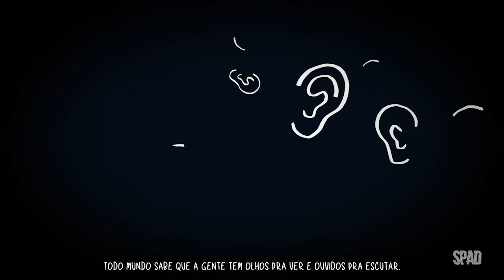CHILDREN OF SILENTOWN (Início de GAMEPLAY em PORTUGUÊS)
TÍTULO: Children of Silentown
GÊNERO: Aventura, Indie
DESENVOLVEDOR: Elf Games, Luna2 Studio
DISTRIBUIDORA: Daedalic Entertainment
SÉRIE: Daedalic Entertainment
DATA DE LANÇAMENTO: 11/jan./2023

Children of Silentown é um jogo de aventura sombrio sobre Lucy, uma garota de uma aldeia no meio de uma floresta habitada por monstros. Não é raro pessoas desaparecerem aqui, mas agora Lucy tem idade o bastante para investigar por conta própria. Pelo menos é o que ela pensa.